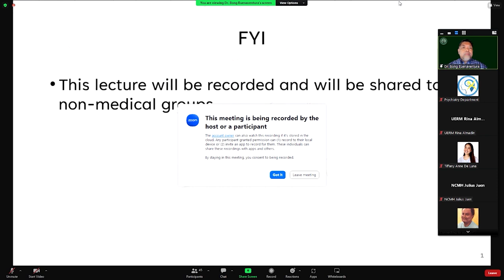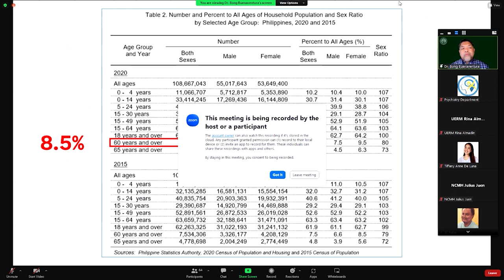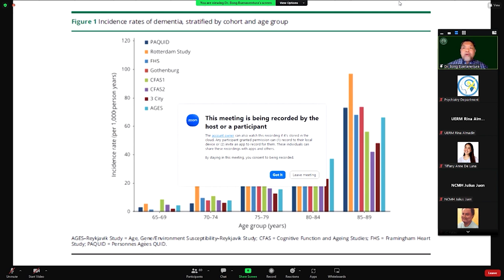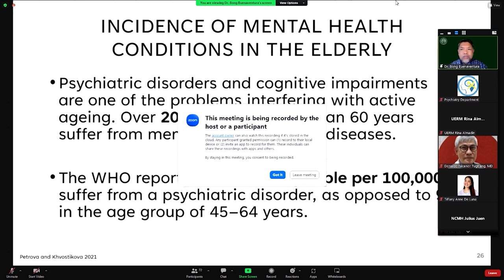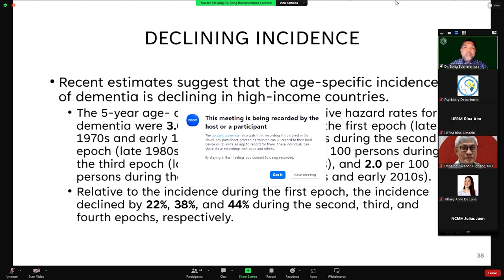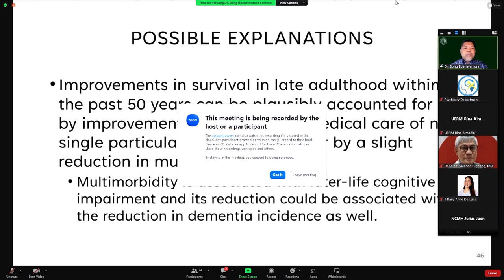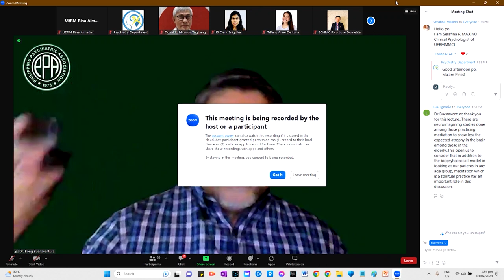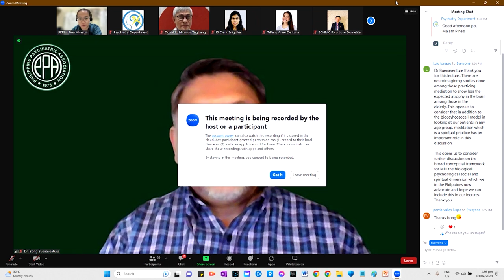Changing Landscape of Alzheimers Dementia